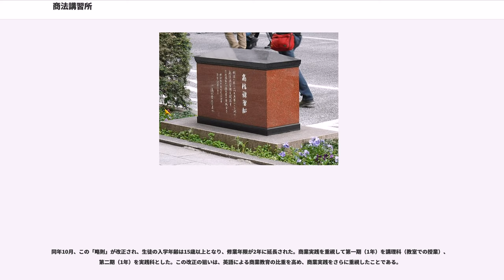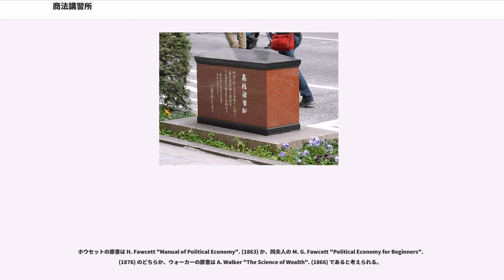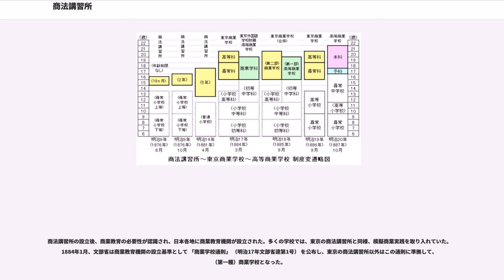商法講習所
商法講習所（しょうほうこうしゅうじょ）は、1875年、駐米日本代理公使を終えて帰国した森有礼が銀座尾張町に創設した商業学校。現在の一橋大学の源流。

森有礼により私塾として設立された後、東京商業学校（1884年）、高等商業学校（1887年）、東京高等商業学校（1902年）、東京商科大学（1920年）、東京産業大学（1944年） と改称・改編を繰り返し、1949年に現在の一橋大学が発足した。したがって商法講習所は同大学の起源とされ、森有礼は同大学の建学の祖とされている。東京府移管後は矢野二郎が所長として森から経営を引き継ぎ、その後の発展の基礎を築いた。

駐米代理公使だった森有礼は諸外国と処するには商業が欠かせないと感じ、商業を専門に教える学校の設立を計画、岩倉具視の了解を得たものの、資金不足のため東京会議所の会頭・渋沢栄一に援助を願い出た。校長には駐米中に交流のあった商業学校校長のウィリアム・コグスウェル・ホイットニーを就任させる予定でいたが、渋沢が難色を示したため、1875年8月のホイットニーの来日に間に合わず、やむなく官立の商業学校設立を諦め、翌9月に銀座尾張町に私設の商法講習所を開設し授業を始めた。ホイットニーとは5年間、年給2500円（日本人教師の高木貞作の5倍以上）で契約した。

設立当初はお雇い外国人教師ウィリアム・コグスウェル・ホイットニーにより、英語の教本を用いて、英語で授業が行われた。記録に残る最初の修業年限は 1年半（18ヶ月）で、入学後の 6ヶ月間は英語の教育に充当されていた。修業年限はその後 2年（1876年10月以降）、5年（1881年4月以降）と延長され、教育令のもとでの商業専門学校を自称した。後発の商業教育機関が日本式の教育を行うようになってからも、洋式教育を続けた（5年制になってからは、最初の3年間で内国商業科目と英語とを教え、残り2年間で英語により外国商業を教えた）。英語のほかには、模擬商業実践が特徴的であった。これは校内に模擬店舗・銀行・郵便局などを設け、模擬貨幣を使用して商取引の実演を行う授業であり、後発の商業諸校もこれに倣った。

校舎は当初、銀座尾張町（現・東京都中央区銀座6丁目）にあった鯛味噌屋の2階を使用したが、1876年8月、新築の銀座木挽町校舎に移転した。この校舎は森の自邸内にあったが、森が清国駐在公使を命じられた際に寄付され、後身の東京商業学校に引き継がれ、神田一ツ橋に移転する 1885年9月まで使用された。

1876年 5月、商法講習所は東京商法会議所から東京府へ移管され、校長に矢野二郎が就任、さらに1883年11月、農商務省への移管を開始した。1884年3月、官立への移管完了とともに、東京商業学校と改称した。

創立当初の尾張町時代の授業科目は資料がないので不明とされているが、唯一残されている「商法講習所夜学略則」によれば、教授科目は、簿記、英習字、英会話、英文法、和洋算術、地理書の六科目であり、この「夜学略則」の教授科目によって昼間部でもこれらの科目は教えられていたことが推測される。

1876年（明治9年）8月、矢野二郎所長は「商法講習所略則」を発表した。これによると生徒の入学年齢に制限はなく、修学年限は1年半でこれを三期に分けている。

この第三期は、銀行、問屋、郵便局などの模型をおき、商業実践を行う。ホイットニーが最も力を注いだ授業である。

同年10月、この「略則」が改正され、生徒の入学年齢は15歳以上となり、修業年限が2年に延長された。商業実践を重視して第一期（1年）を講理科（教室での授業）、第二期（1年）を実践科とした。この改正の狙いは、英語による商業教育の比重を高め、商業実践をさらに重視したことである。

1879年（明治12年）9月、政府は新教育政策の指針である「教育令」を公布した。これより先の5月、文部省はこの「教育令」の実施に備えて東京府下の学校の状況を把握するため、商法講習所に対して学則の提出を求めた。これに応えて講習所は同月、創立以来初めての本格的規則である「東京商法講習所規則」を発表した。この「規則」によれば、生徒定員は本科予科合計100人、入学年齢は15歳以上、修業年限は2年で1876年10月の改訂「略則」と変わらない。第四条では次のとおり講理科の学科目と使用教科書、実践科の授業内容が挙げられた。

ホウセットの原書は H. Fawc...